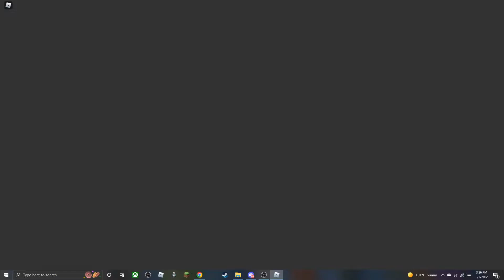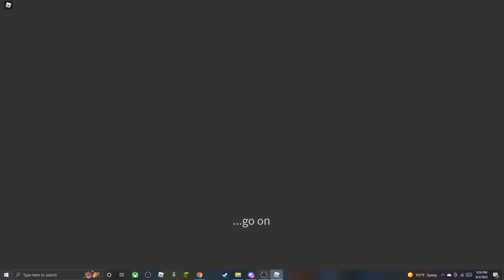"The Freelancer" legend stealth no kills solo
Part of the legend stealth no kills solo